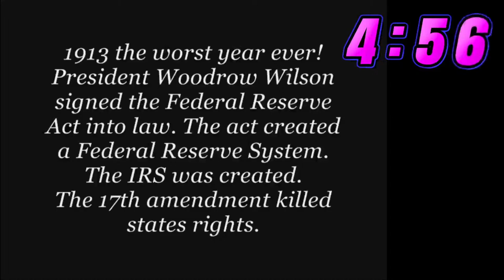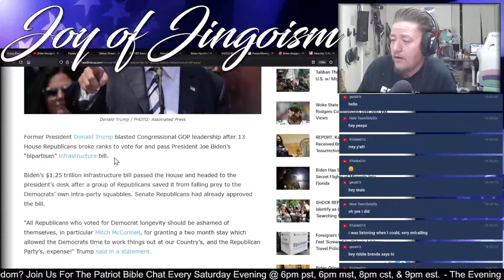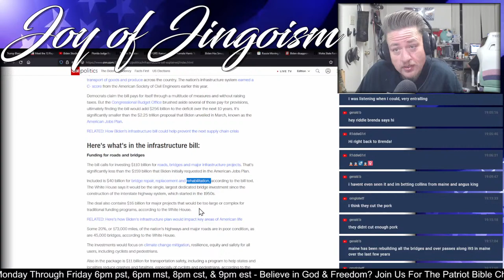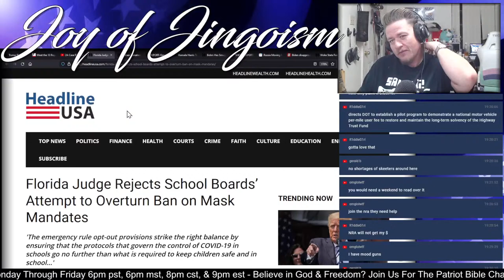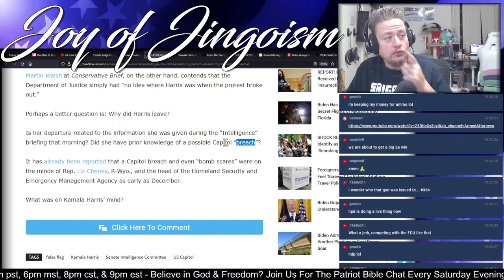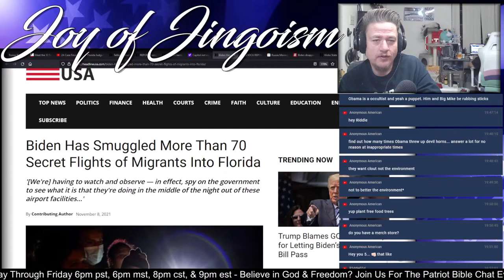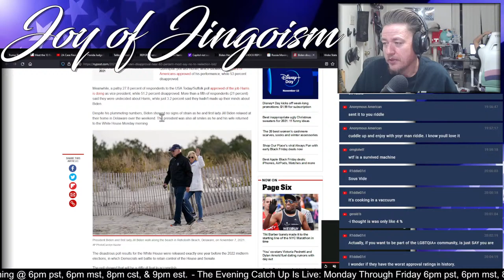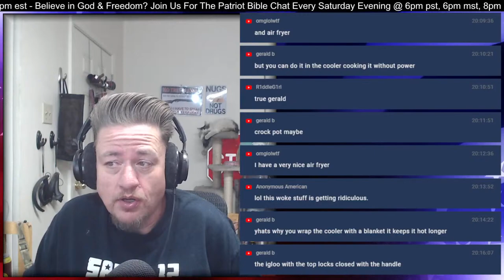ECU | Trump Blames GOP Leadership for Letting Biden’s Infrastructure Bill Pass - 11/8/2021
Bitcoin wallet: 3QCm9MpPxi1zMEG4x1itoEBwVQ18JyvuXd
Bitcoin Cash: qzcfngraqttlpun3h5lgsnc4tqnucm049s2dfr9f02
Erethreum Classic: 0x5D8d2706cc8753768Cd6780deE071D003EA8CbbB
Basic Attention Token (BAT): 0x5283ABBf0400938CA6Bb9682C45610aBc7C514c9

Come Back With A Warrant Door Mat
MANSCAPED Electric Groin Hair Trimmer, The Lawn Mower 3.0
Black Recon Medical Gen 4 Kevlar and Metal Tourniquet
ComfortTac Belly Band
MLock Sling Mounts (2 pack)

We are making such material available for the purposes of criticism, comment, review and news reporting which constitute the fair use of any such copyrighted material as provided for in section 107 of the US Copyright Law. Not withstanding the provisions of sections 106 and 106A, the fair use of a copyrighted work for purposes such as criticism, comment, review and news reporting is not an infringement of copyright.